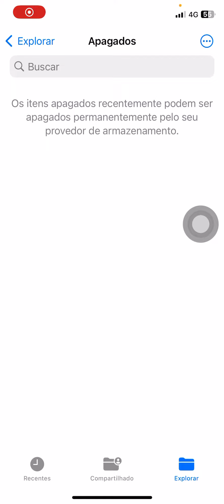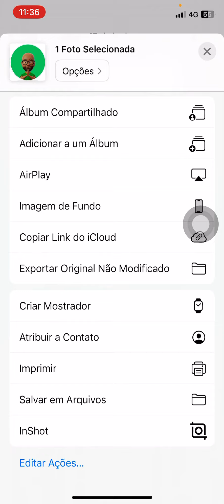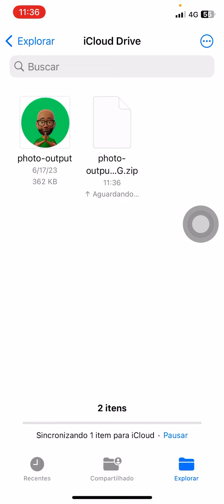Como compactar arquivos,fotos e vídeos no iPhone (iOS) de graça sem instalar nada no celular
👇🔻Conecte-se Comigo👇🔻

Grupo Telegram pra tirar dúvidas